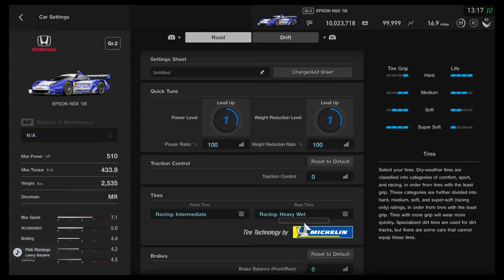Gran Turismo®SPORT_20191030132625